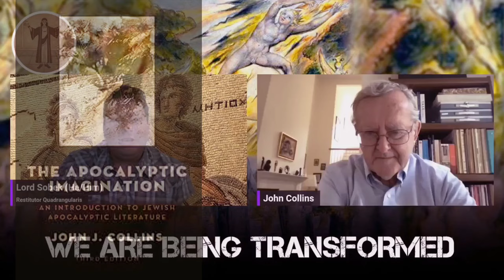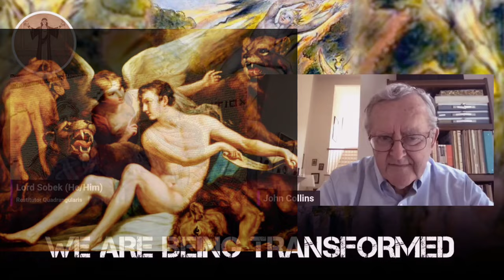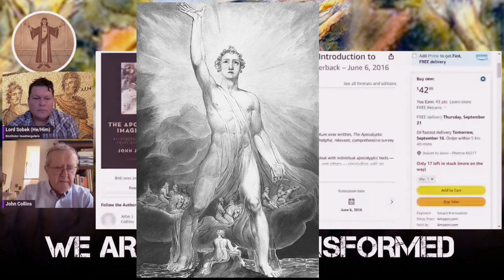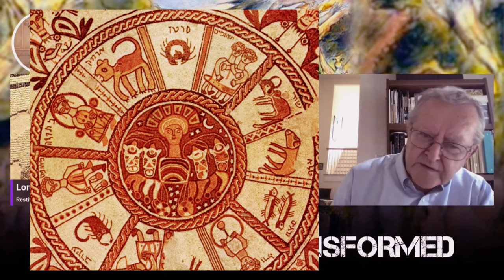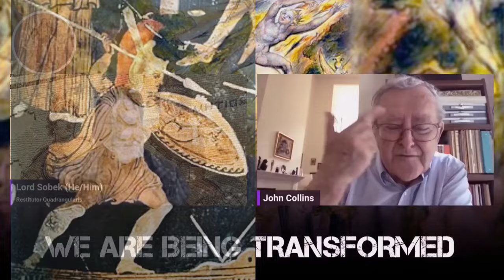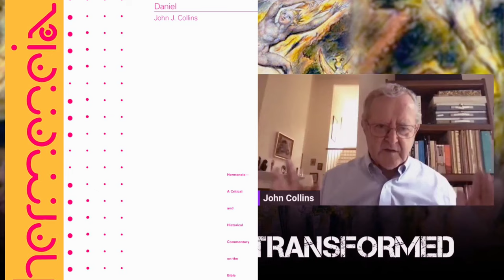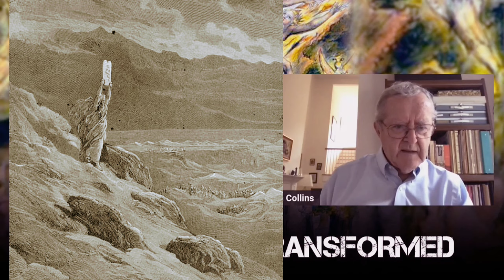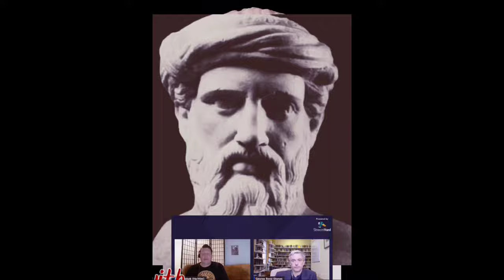The Apocalyptic Imagination: A Conversation with Professor John J Collins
A portion of the production costs for this video was donated in the guest's honor to  @doctorswithoutborders

Our teams of doctors, nurses, logisticians, and other frontline workers are often among the first on the scene when peoples’ lives are upended by conflict, disease outbreaks, or natural or human-made disasters.

Basic Texts for Study:

The Jewish Study Bible: Second Edition, edited by Adele Berlin & Marc Zvi Brettler

The Old Testament Pseudepigrapha ( 2 Volume set), edited by James H Charlesworth

Seers, Sybils and Sages in Hellenistic-Roman Judaism by John J Collins

The Apocalyptic Imagination: An Introduction to Jewish Apocalyptic Literature by John J Collins

4 Ezra and 2 Baruch: Translations, Introductions, and Notes by Matthias Henze & Michael E Stone

WABT is produced by Jason A  @SobekLOTFC
Tip Jar: